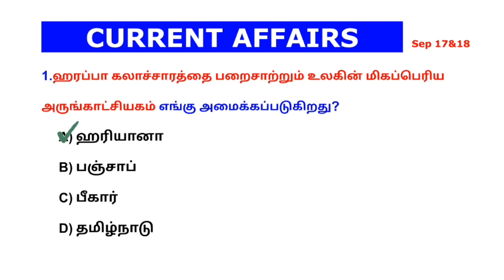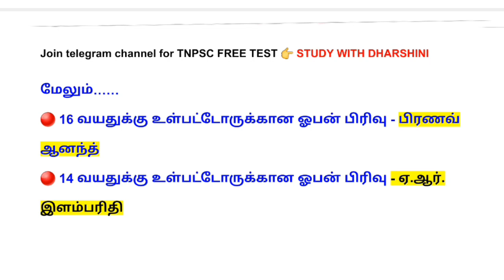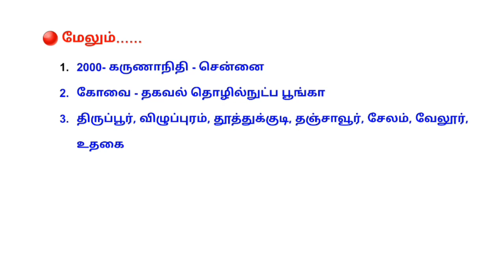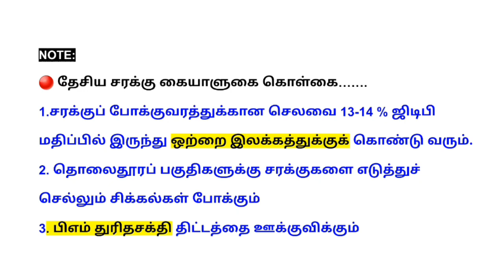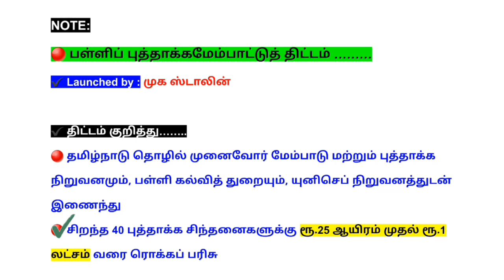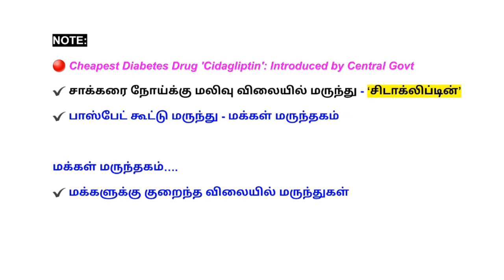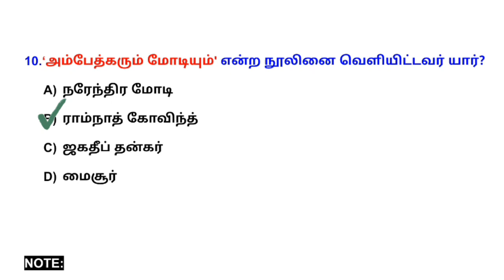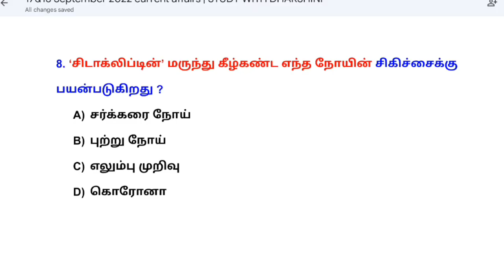18&17 September 2022 today current affairs in Tamil | TNPSC | RRB | BANK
18&17 September 2022 today current affairs in Tamil | TNPSC | RRB | BANK

Tamil test batch Fees - ₹250 (Last date to join: 5 Oct)
[2023 Group 4& Group 2 தேர்வை நோக்கம்]

August 2022 current affairs pdf - ₹59

🎯payment details.
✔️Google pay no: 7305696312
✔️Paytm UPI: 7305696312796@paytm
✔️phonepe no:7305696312